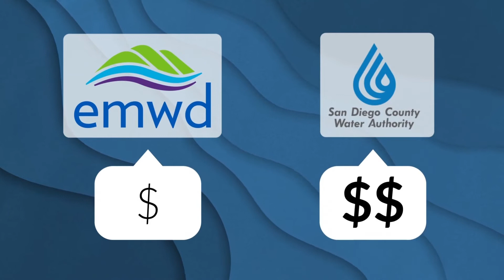Cambiando de Mayorista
Este video explica porqué el Distrito de Agua de Fallbrook y el Distrito Municipal de Agua de Rainbow quieren cambiar de mayorista de agua. El cambio nos brindará un suministro de agua igualmente confiable a un menor costo.